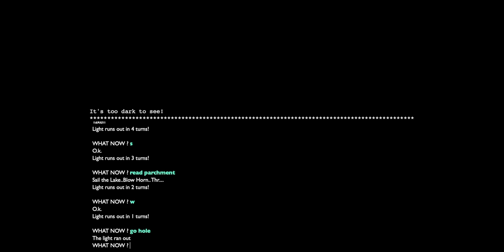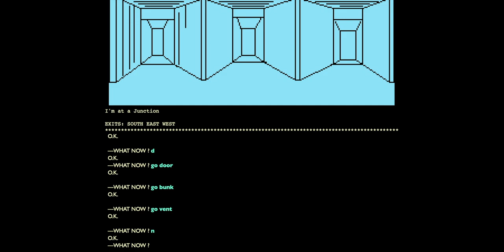Mysterious Adventures in Spatterlight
Just a short demonstration of some of Brian Howarth's Mysterious Adventures playing in Spatterlight: The Golden Baton, Perseus and Andromeda, Escape from Pulsar 7.